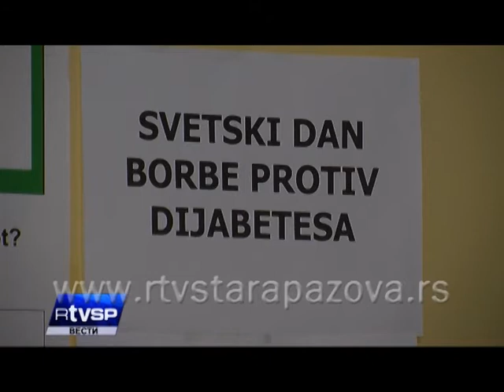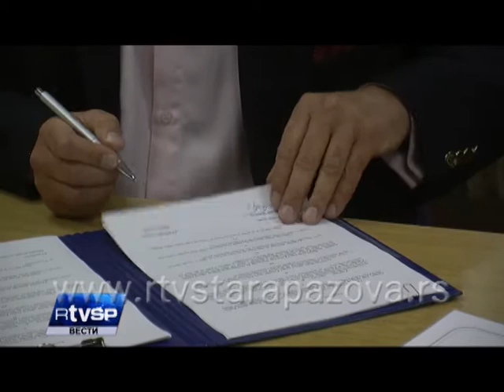Vesti 14 11 2013